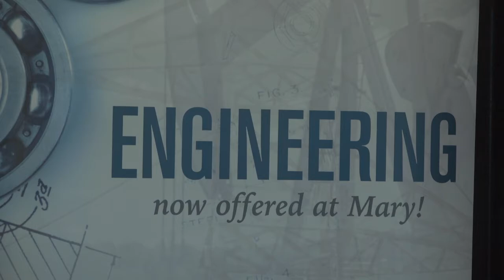University of Mary receives $500,000 grant from Andeavor for the New School of Engineering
BISMARCK, ND—Today, the University of Mary in Bismarck received a $500,000 grant from Andeavor, a premiere marketing, logistics and refining company, to support the development of a new laboratory within the New School of Engineering.

The grant will support the development of an on-campus Control Systems Laboratory that will allow students to learn, apply and test underlying fundamental knowledge and state-of-the-art field applications used in engineering.

“We are extremely blessed and grateful to Andeavor for its generous gift that will help foster the numerous skills needed in today’s engineering environment,” said University President Monsignor James P. Shea. “This grant will help our passionate and innovative engineering students achieve their bachelor’s degrees entirely at the University of Mary by increasing access to technology, facilities and curricula as we continue to develop our robust program.”

The Control Systems Laboratory will provide engineering students access to state-of-the-art equipment to be able to complete the fully-accredited program entirely on University of Mary’s campus. Currently, engineering students must travel to Grand Forks to complete their engineering coursework through a partnership with the University of North Dakota.

“We are proud to support the New School of Engineering and its mission to further develop a strong occupational workforce in North Dakota and beyond,” said Ron Day, Director of Government and Public Affairs for Andeavor. “By investing in the University of Mary, we are also further our commitment to creating well-educated communities and strong local economies.”

Jerome Richter, vice president for the Office of Public Affairs at the University of Mary is the person leading the Vision 2030 fundraising campaign.

“This donation helps position us to move forward with the refurbishing of the former University Dining Center (UDC) space on north campus that will convert into a fully equipped, 18,200-square-foot engineering facility,” added Richter. “In the near future the University of Mary will send out a Request For Proposals (RFPs) for the refurbishing of the UDC that will transform it into a state-of-the-art engineering facility. From the moment we request RFPs it will take a minimum of six months for construction to start.”

The mastermind behind the early success and attraction of the University of Mary’s new engineering program is Terry Pilling, PhD. He’s the school’s associate professor of physics and engineering in the School of Arts and Sciences and program chair of the engineering science major. Pilling’s learn-by-doing philosophy for his students stems from all his experiences working first-hand at the Joint Institute for Nuclear Research in Dubna, Russia; degrees in high energy particle and nuclear physics; and skills and expertise in high energy and experimental nuclear physics, quantum mechanics, black holes, electronics, mathematics, gravity and much more.

“Students want to be part of something new, something dynamic, something challenging, something hands-on, something fun, something big and bold — and this program has all those elements,” commented Dr. Terry Pilling, Director of Engineering and Associate Professor of Engineering. “We’re excited about what the future holds for our students and the opportunities they’ll encounter with engineering firms locally, regionally and nationally, during their time on campus and after they graduate. So, thank you, Andeavor, for your gift and your commitment to their continued development.”

“Never in my wildest dreams, did I think I would be doing so much real-life engineering projects in such a short time, but thanks to Dr. Pilling, we’ve done so much in such a short period of time and can’t wait to see what’s next for us,” said Phillip Springsteen, of Spanaway, WA, who is majoring in electrical engineering and earned NSIC Freshman of the Year honors as a member of the University of Mary Marauders wrestling team. “It’s an honor for me and my fellow classmates to be part of this special pioneering class of engineering students at the University of Mary. We owe a great deal of gratitude to Andeavor, and other companies like it, for seeing our own ‘endeavors’ through and helping provide a state-of-art facility for future engineering classes and generations to come.”

The popularity of the new engineering program at the University of Mary has taken off since it was announced three years ago and has only accelerated since then.  There are currently 60 freshmen and sophomores enrolled in the program with another 40 engineering majors expected with this fall’s incoming freshman class.